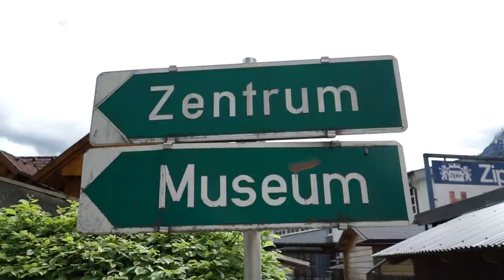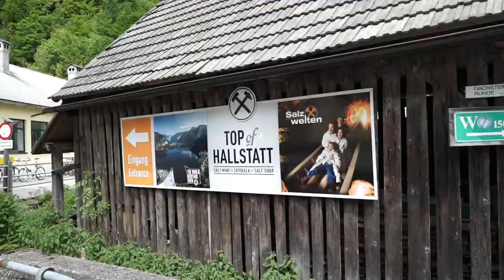Where to shoot nice photos in Salzburg, Austria? Fujifilm X-T2 Part 1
Friends from Germany came over and we decided to go on a road trip to shoot some nice photos. We´ve been at these locations: Gosausee, Hallstatt, Altaussee and Wolfgangssee.

Check the Vlog how we got there and what we've been up to.

Make sure to follow:
Instagram.com/argauw
Instagram.com/katzuka
Instagram.com/kleinerriese
Instagram.com/katharinaannarosa

First song by Good for you - TBHD and the second song by Jeff Khale - Honey

The VLOG was shot on the sony a7s & fujifilm x-t2 and the dji Osmo

Photos were taken with the fujifilm x-t2 & 23mm & 50.230mm lens